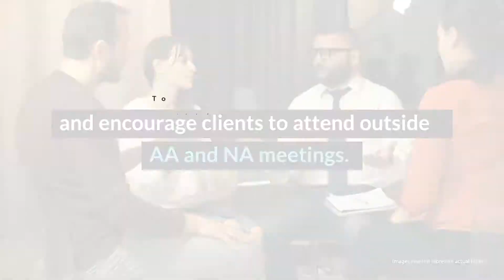Cumberland County CommuniCare Review - Fayetteville, NC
Cumberland County CommuniCare offers an affordable option for adult men and women looking to get sober in the Fayetteville area. The relapse prevention program offers clients the opportunity to step down gradually from the IOP. The visiting doctor who provides clients with co-occurring disorders access to medical advice and treatment in the framework of a substance abuse program is an additional benefit.

Cumberland County CommuniCare
109 Bedford Ave

Cumberland County CommuniCare Cost: Sliding Scale. Find Cumberland County CommuniCare on Facebook

Rehab Reviews
Rehab Cost
Rehab Location